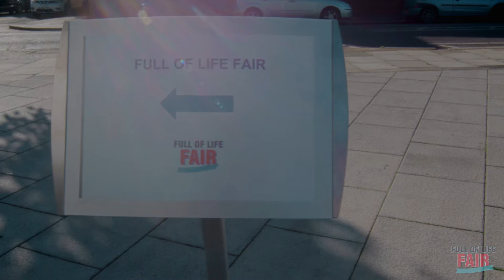Full of Life Fair 2017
More than 1,700 people enjoyed activities, socialising and information put on by over 80 stalls during this year's Full of Life Fair.

If you missed out this year, be sure to keep an eye out for next year’s edition.